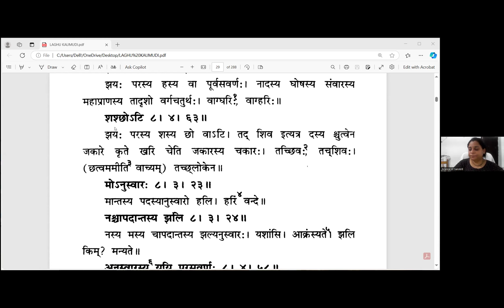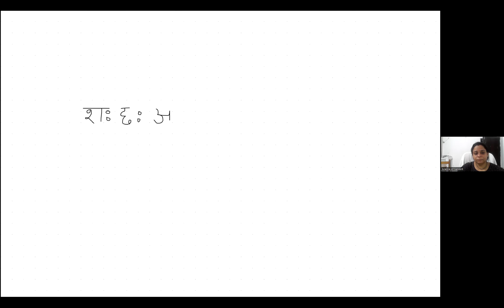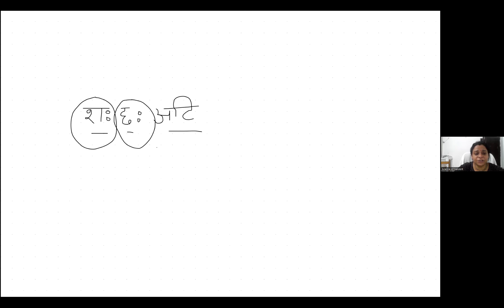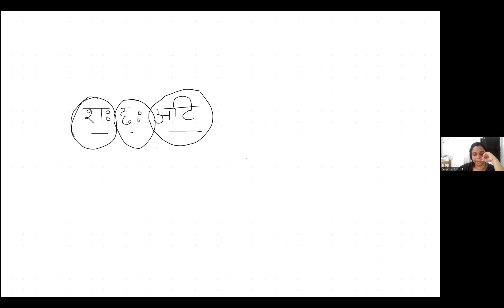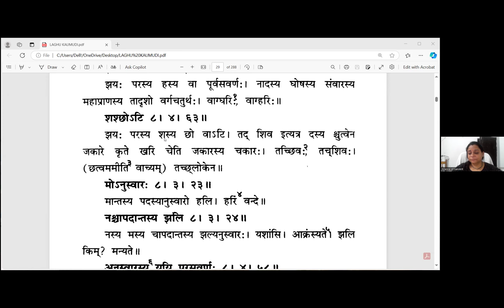梵文语法85